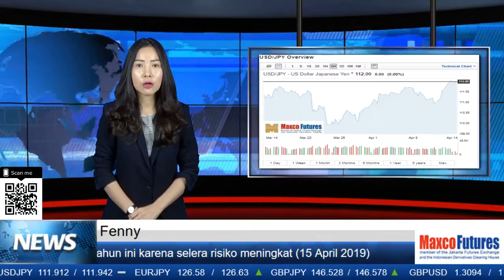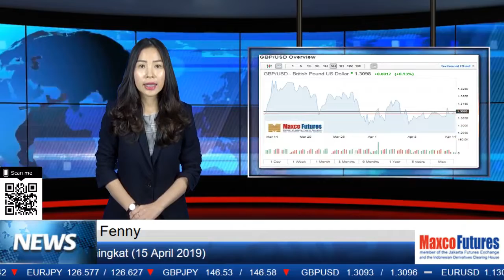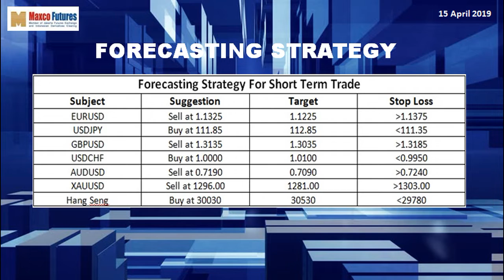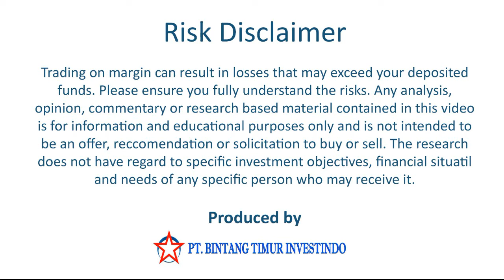Berita dolar 15/04/19